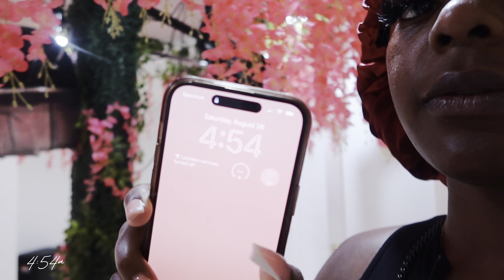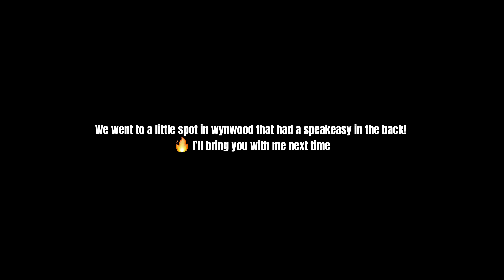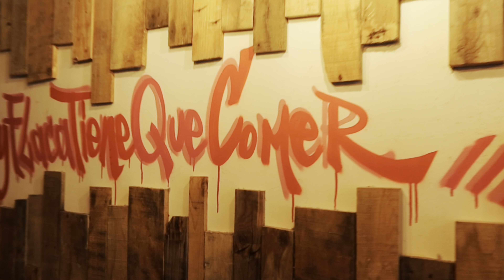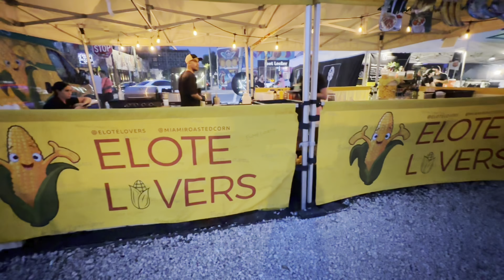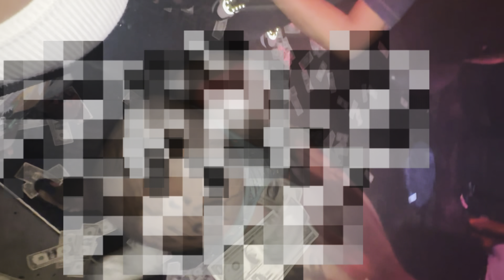I Only Work 6 Days a Month | Traveling Hairstylist+Dining Out+Miami Night Life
Grand RISING , Good afternoon, Good evening where ever you are right now! Thank you for taking the time to tune in to what life has been for me lately. I moved 12 hrs away from my salon and now I travel by plane every other week to service my loyal clients. I typically work 6-8 days a month and use my other time for my other businesses. Here’s what a weekend looks like for me working and exploring Miami…

Wig making material:

If you would like to see a tutorial on this hairstyle please comment that in the comment section below.

Book an install appointment, book a class and purchase your wigs today.